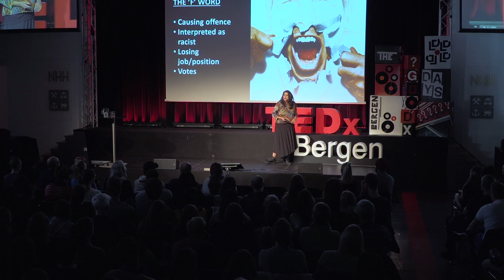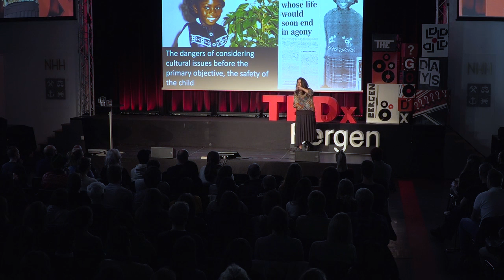Culture vs Safeguarding | Jasvinder Kaur Sanghera | TEDxBergen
Jasvinder Kaur Sanghera, a British-born of Indian descent, escaped a forced marriage at age 16 which resulted in her disownment by her own family. Since then she has fought against culture-based abuse and for embracing democratic values. Author, expert advisor and renowned speakers on the topic of forced marriage and honour-based abuse. This talk was given at a TEDx event using the TED conference format but independently organized by a local community.